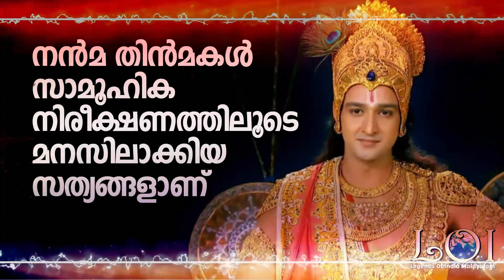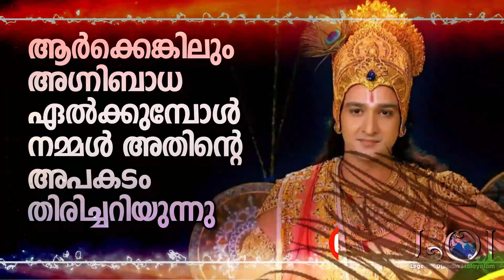Must Watch - Power of Ancient Advice - Mahabharatham Krishna Talks - LEGENDS OF INDIA Malayalam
ഭാരതത്തെ ആശയങ്ങൾ കൊണ്ട് സ്വാധീനിച്ച അവതാരജന്മങ്ങൾ അനവധിയുണ്ട്. അവരുടെ അതിശക്തമായ വാക്കുകൾക്കു ആധുനിക സമൂഹത്തിനുതകുന്നവിധം പുനർജീവൻ നൽകുന്ന ചാനൽ ആണ് ഇത്. LEGENDS OF INDIA
വീഡിയോ ഇഷ്ടമായെങ്കിൽ ലൈക്, ഷെയർ, സബ്സ്ക്രൈബ് ചെയ്യുക.